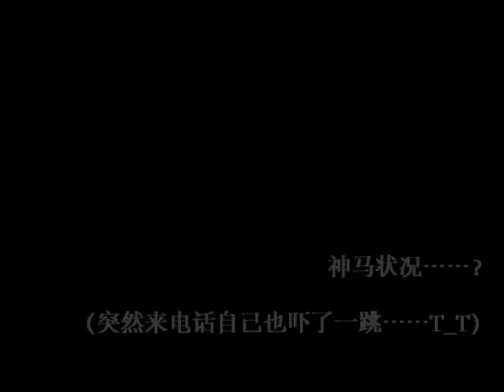【底妆产品更新分享 base makeup updated】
~@Please expend for more information@~

Products mentioned in this video:
视频中提及的产品:

CHANEL VITALUMIERE AQUA FOUDATION SPF 15 B10 BEIGE-PASTEL
香奈儿活力光采保湿水粉底液SPF15 B10

SKIN79 SUPER+ B.B Triple functions whitening UV Protecting SPF25 PA++
skin79 三重功效防晒修颜粉底凝露(红桶) BB霜

Dior SKIN FOREVER SPF25 PA+++ 011
迪奥极致亲肤粉底SPF25 PA+++

BOBBI BROWN BB Cream SPF35 PA+++ light
波比布朗BB霜 SPF35 PA+++

IOPE AIR CUSHION SUNBLOCK EX SPF50+/PA+++ #21 ice vanilla
爱茉莉 亦博气垫防晒湿底液 SPF50+/PA+++ #21